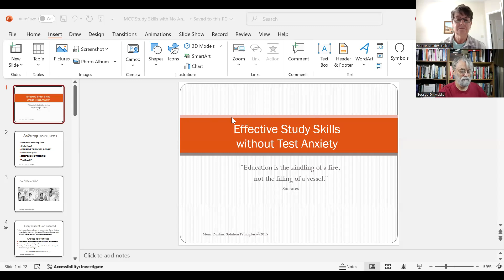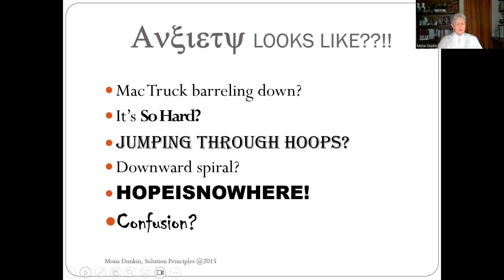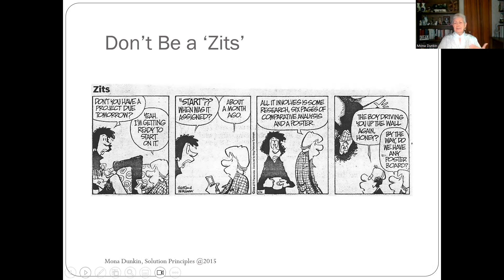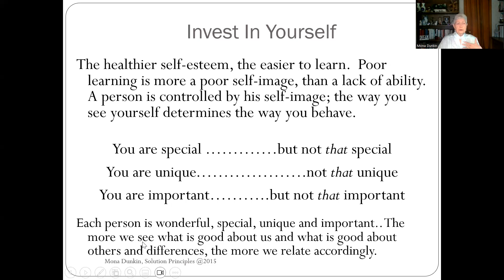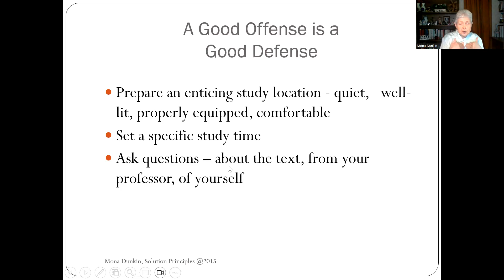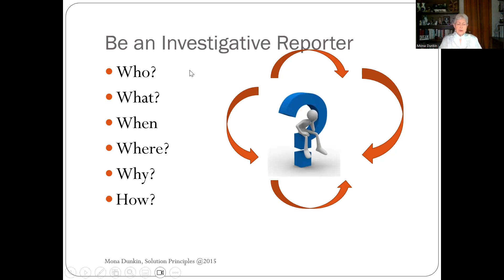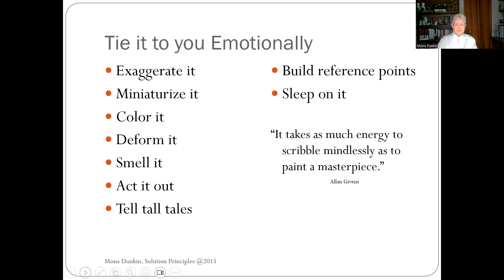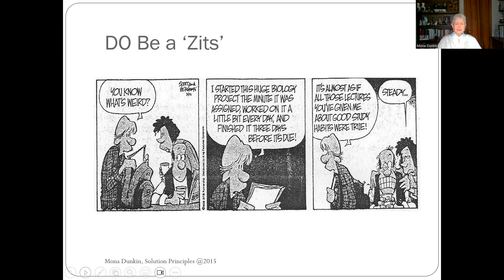Effective Study Skills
Every student can succeed. Choose a learning attitude. Ask questions. Teach yourself. Tie the information to yourself emotionally.